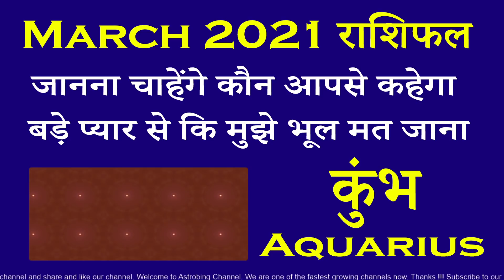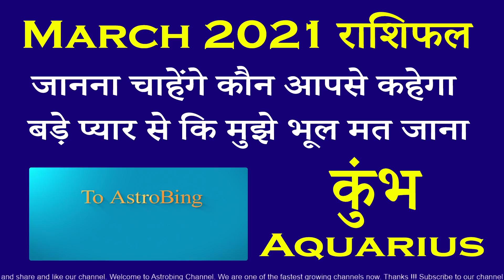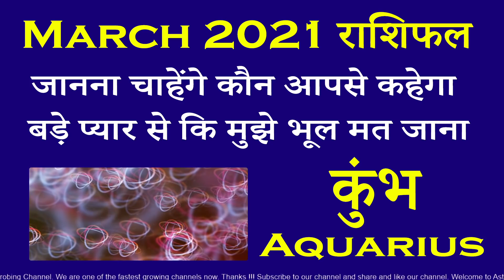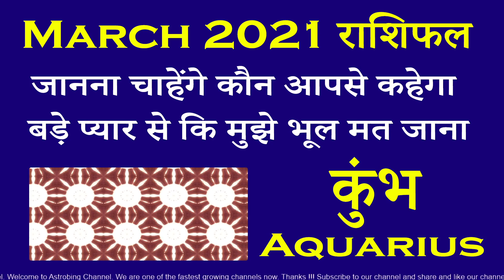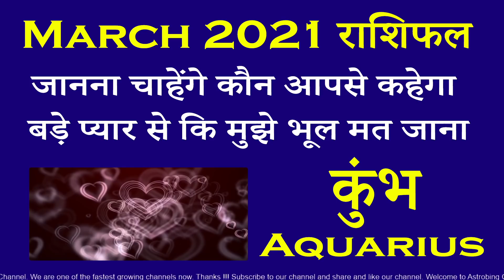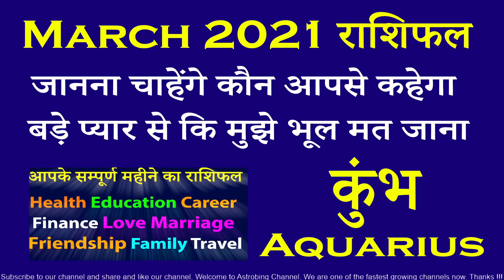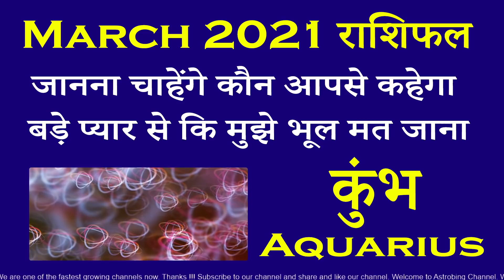Aquarius कुंभ राशिफल March 2021 | AstroBing